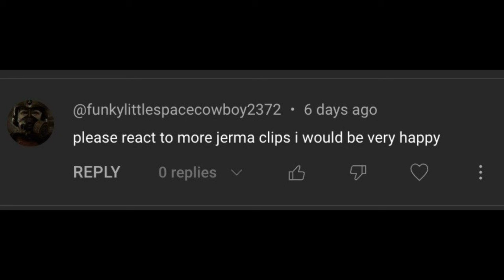Jerma Is Ridiculous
my spotify artist page has changed! all my music can be found carla reacts to jerma again. carla has not seen any jerma content since filming part 1.